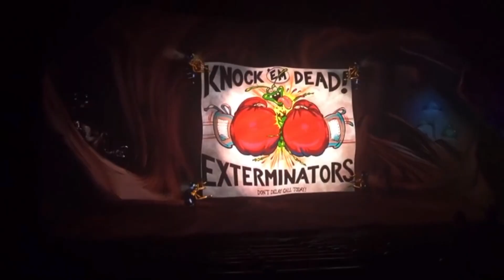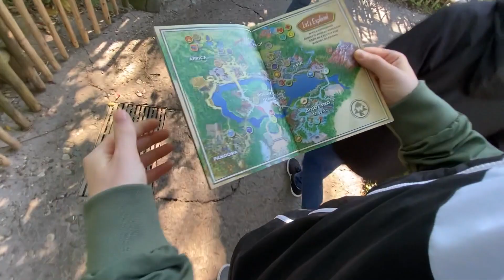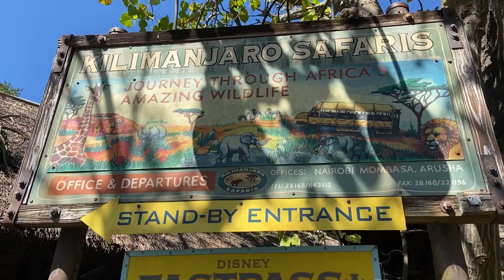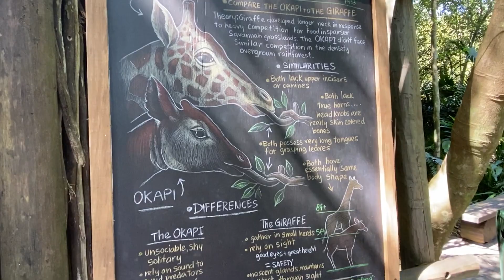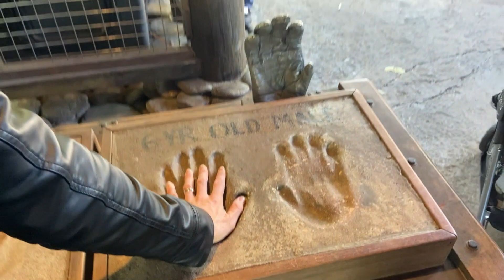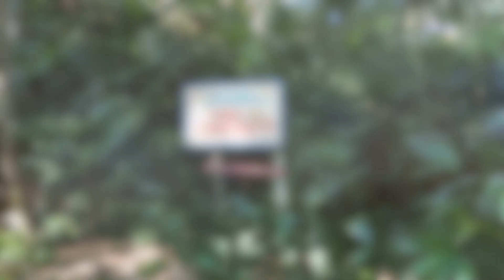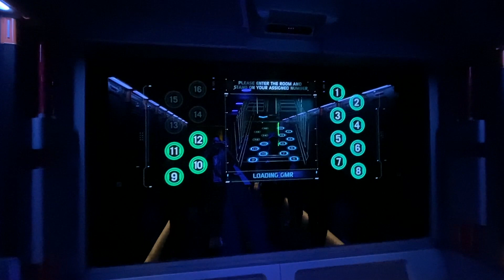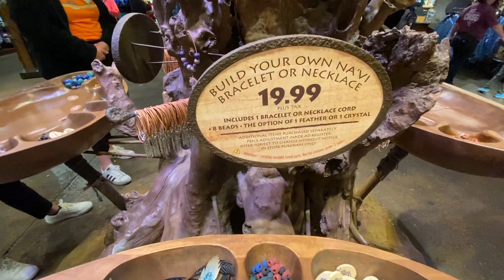Let's go on a Safari and Soar on a Banshee in Pandora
Today is Day 3 of our Walt Disney World Trip (March 2020) and we are spending it at one of our favorite parks, Animal Kingdom. Follow along as we learn about the wildlife, visit hidden trails, enjoy a character meal at Tusker House, and ride on some pretty amazing attractions including Flight of Passage, Na'vi River Journey, Safari, Dinosaur, and Mount Everest.

Before heading to the Parks, you might want to check out these other Disney World videos: